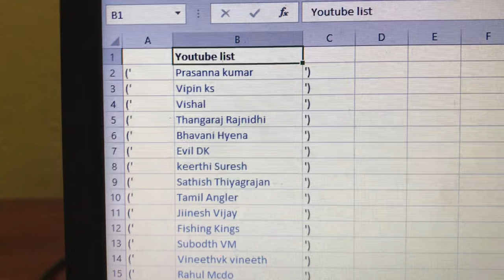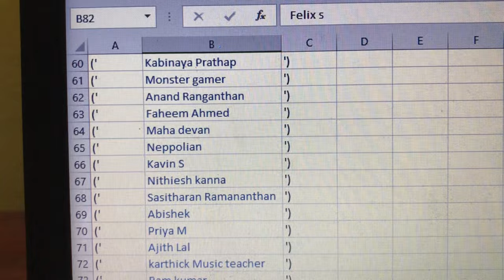DIY How to make SQUID LURE in 2 mins | பரிசு பெற்றவர்கள் பற்றி அறிவிப்பு | GIVE AWAY WINNERS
Hi Guys, Thank you everyone who has participated in the give away competition. In this video I have showed the winners for the give away. Also showed a DIY l, how to make Squid Skirt lure for trolling and casting. It can be done in 2 mins. A very easy DIY. Try it out and fot any queries, pls post your questions in comment section. I will reply Asap. Thank you.

 Recommendation: Video is produced in 4K, Please watch in 4k resolution.

Participants List

Prasanna kumar
Vipin ks
Vishal
Thangaraj Rajnidhi
Bhavani Hyena
Evil DK
keerthi Suresh
Sathish Thiyagrajan
Tamil Angler
Jiinesh Vijay
Fishing Kings
Subodth VM
Vineethvk vineeth
Rahul Mcdo
The fishing warriors
Sajith Hogz
Rajesh Prasanth
Sanjay J
Bakiya Raj
Mani_Fisher
Thilakaran
Way2 life food
Rosanto Joe Prix
V K
Balaji Nick
Magesh Ideas
Kamallesh 0077
Vasanth V
Riorary
Ibramsha Ibramsha
Look Mass Bike
Mani Vannan
Praveen Ramacharan
Shadows
Daivd rufus
Naren saran
Poobalan Balan
R Vimal
Abishek Raghav
Fishing tech
Shelton Vovinam
Madurai Meenavan
Rohit deen
Manoj Kumar
Sadam Hussan
Sathish kumar
Noor Khan
Veeramani K
SHI Pets Vlog
Ashok kumar
Pamban Meenavan
RMohamed RIfas RIfas
Mohamed Imran
Vishal kumar
Aravinda SP
Jeeva Chris
Durga Bharani
Joker_offical_Gamer
Kabinaya Prathap
Monster gamer
Anand Ranganthan
Faheem Ahmed
Maha devan
Neppolian
Kavin S
Nithiesh kanna
Sasitharan Ramananthan
Abishek
Priya M
Ajith Lal
karthick Music teacher
Ram kumar
Boobalan K
Ranjith V
Kadal Uzhavan
Mafia Spot
Thangaraj Rajnidhi
larans Larans
Sujj D
Hariharan23 P
Felix s
Perumal Ganesh
constor paul
Mohammed Farhan
Micheal Raj
soundhra krishan
Amritpals yard
Lokesh fav
pritam joshi
daniel Rajanbabu
Mayilai Fishing
Simran 031
h